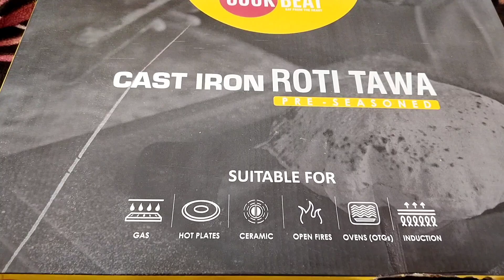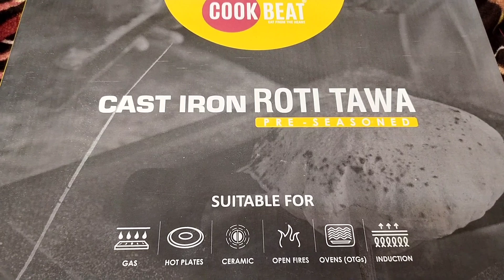Cast Iron Roti Tawa Review and Uses | Budget Friendly Roti Tawa | High Ranked Roti Tawa By COOK BEAT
Hello Everyone,

you can buy this product by clicking on the following link ..